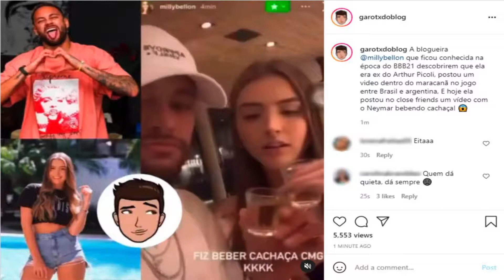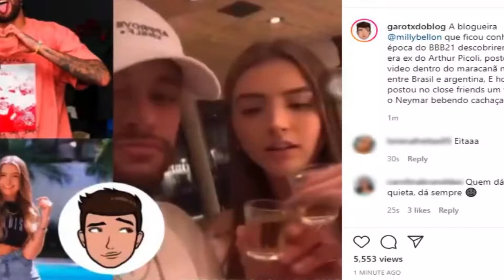Neymar da Festa Repleta de Modelos em Mangaratiba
As férias de Neymar no Brasil seguem agitadas. Mangaratiba que o diga. Os hotéis da cidade, principalmente os que estão localizados próximo ao condomínio Portobello, onde fica a mansão do jogador, estão movimentadíssimos.